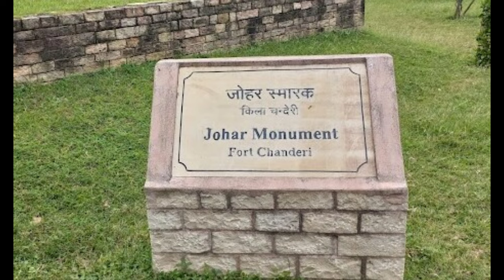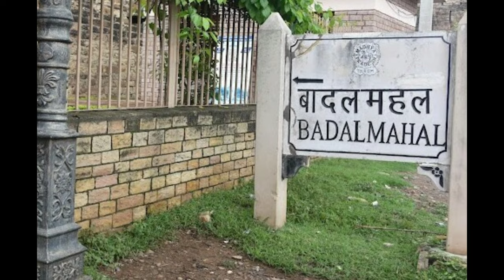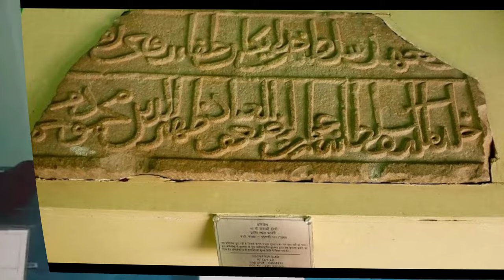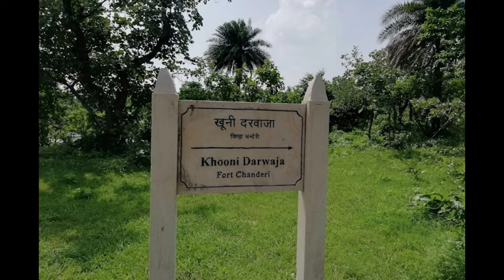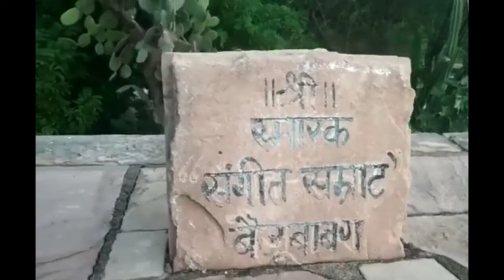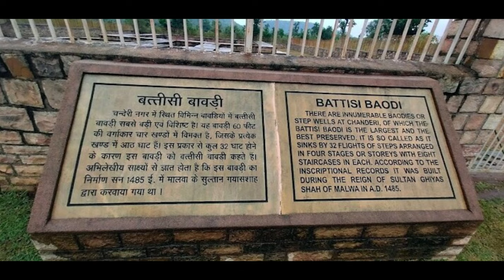चंदेरी में घूमने के प्रमुख स्थान। Chanderi Best Tourist Place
हेलो दोस्तों .
हमने इस वीडियो में मध्यप्रदेश के अशोकनगर जिले में स्थित चंदेरी के बारे में जानकारी दी है चंदेरी एक ऐतिहासिक शहर है ,,जहां पर कई पर्यटन स्थल मौजूद हैं हमने इस वीडियो में निम्न  पर्यटन  स्थलों के बारे में जानकारी दी है.
(1)  - चंदेरी का किला
(2) - कोशक महल
(3) -  बादल महल
(4) - चंदेरी संग्रहालय
(5) -  शहजादी का रोजा
(6) - कटी घाटी
(7) - जामा मस्जिद
(8) - खूनी दरवाजा
(9) - बैजू बावरा समाधि स्थल
(10) - बत्तीसी बावड़ी .

दोस्तों अगर आपको हमारा यह वीडियो और वीडियो में दी गई जानकारी अच्छी लगी हो तो प्लीज हमारे वीडियो को लाइक करें और अपने दोस्तों को भी जरूर शेयर करें और अगर आप पहली बार हमारे इस यूट्यूब चैनल को देख रहे हैं और अभी तक आपने सब्सक्राइब नहीं किया तो प्लीज अभी सब्सक्राइब करके बैल आइकन जरूर दबा दें ,ताकि हम जब भी ऐसी ही जानकारी से भरी वीडियो यूट्यूब पर अपलोड करें तो आपको नोटिफिकेशन के जरिए तुरंत जानकारी मिल जाए ..

दोस्तों वीडियो के संबंध में अपने विचार हमें कमेंट बॉक्स में जरूर लिखें धन्यवाद..